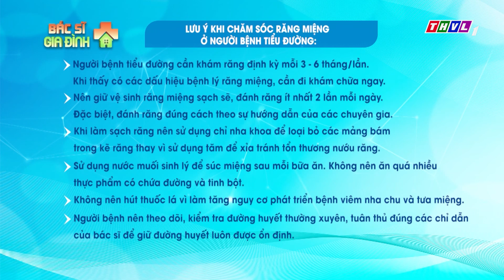Bác sĩ gia đình - Tập 260: Chăm sóc răng miệng cho người bị tiểu đường